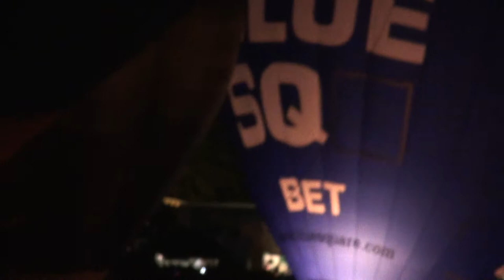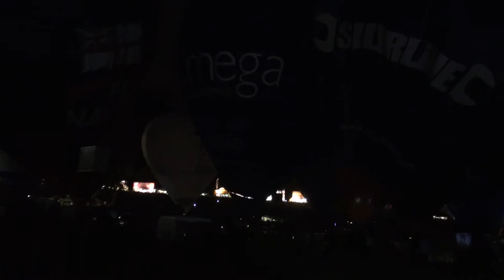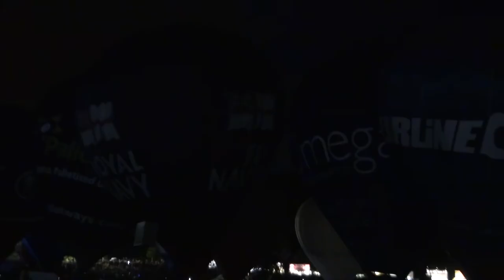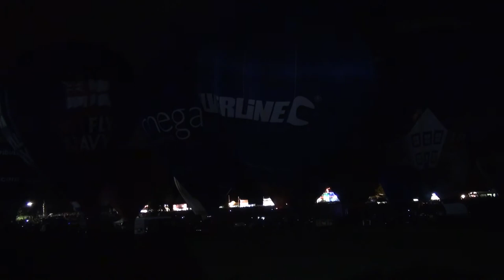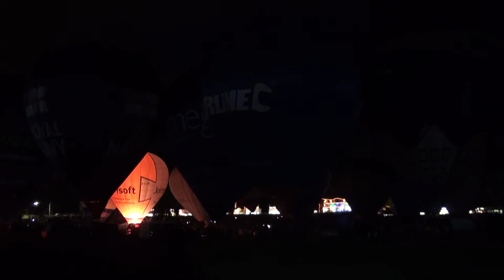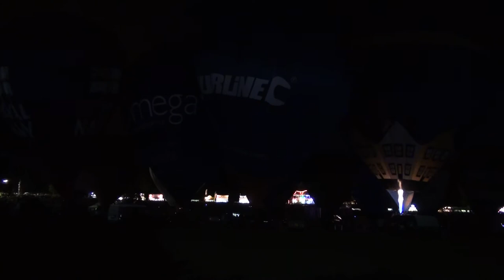Balloons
I'm taking a look at my earliest HD videos , this time it's the Balloon Fiesta in Bristol many years back, Lots of unedited clips some seen for the first time !